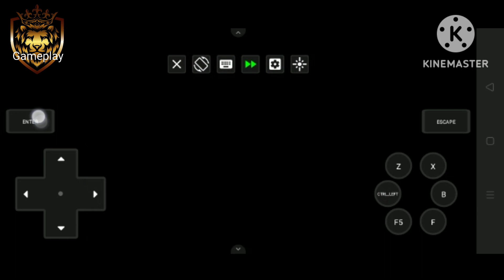//Golden rod city//FIRE ASH//gameplay popular youtube pokemon.